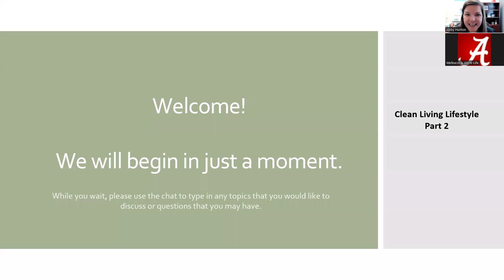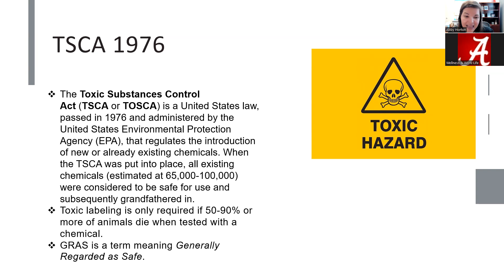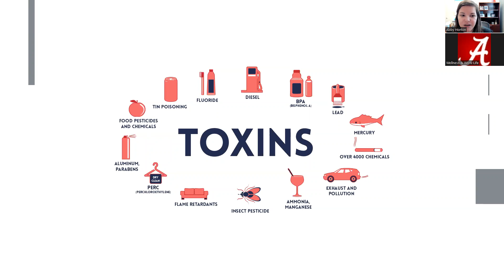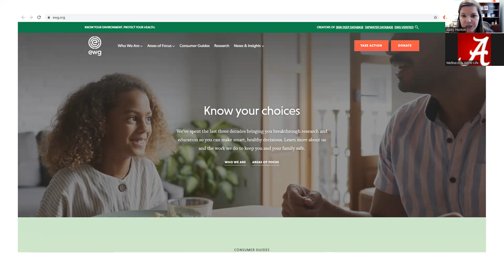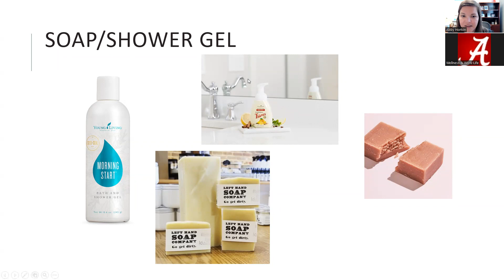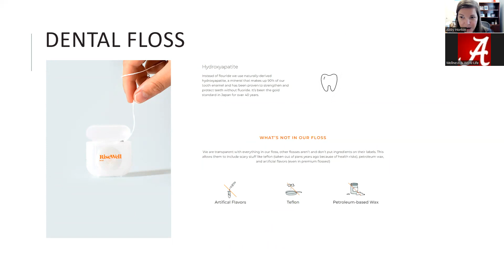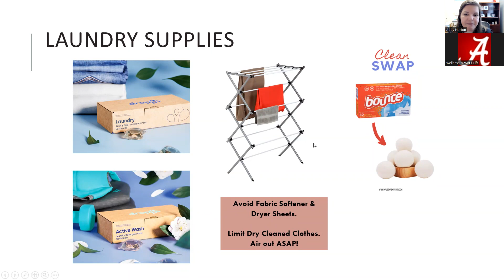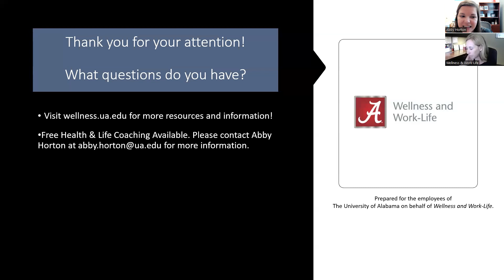Cleaning Living Lifestyle: Part 2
Part 2 of a 2-part series. Find out more about the 5 benefits of clean living, while reaching your goals of a healthy lifestyle and protecting the planet. We will explore how to “ditch and switch” for cleaner, safer household and personal products.